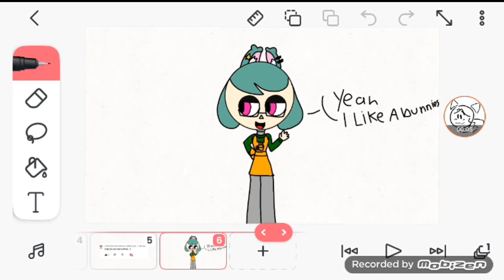Ask The Just For Fun Oc Pt.1